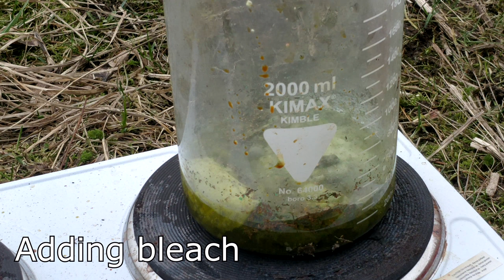Gold Recovery from RAM part 2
Dissolving the gold flakes from RAM fingers and using sodium metabisulfite (SMB) to precipitate the gold afterward.

Song:
stream_error - you are what you love, not what loves you
stream_error - sometimes